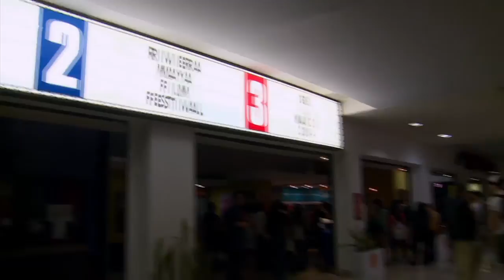La vida después y De puro aire, RMFF 2014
Entrevista a:

David Pablos, (Director de La vida después)
Carlos Hernández, (Director de De puro aire)